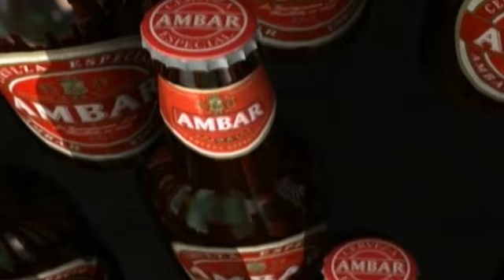Real Zaragoza - Pretemporada - Rueda de prensa de Edu Oriol 10/07/2012